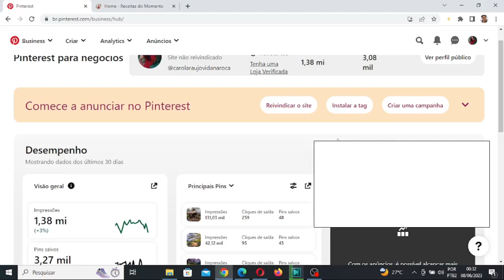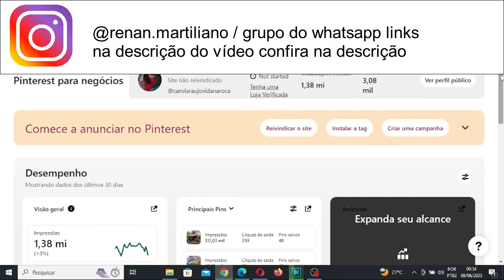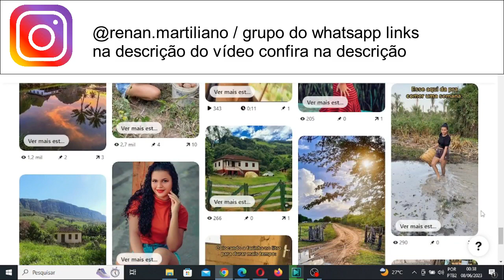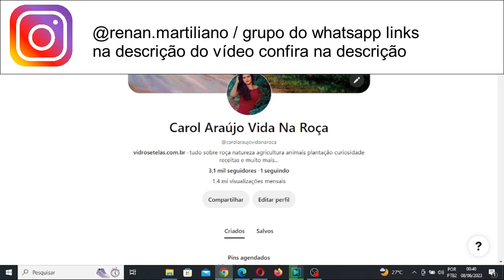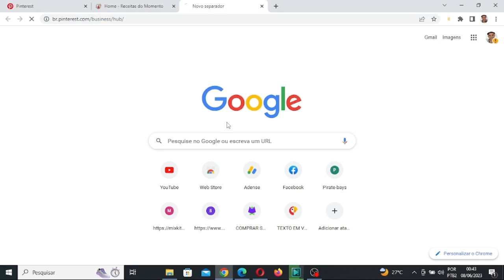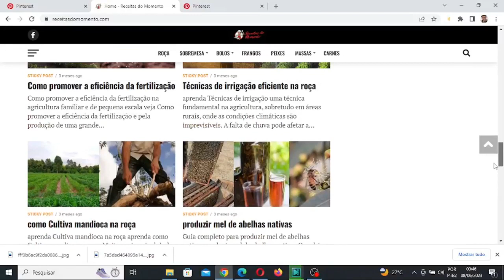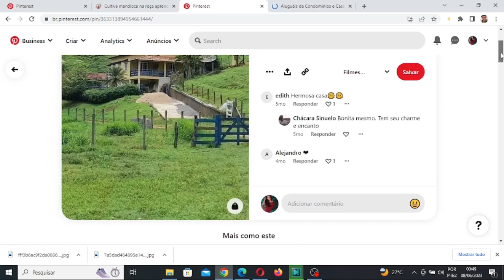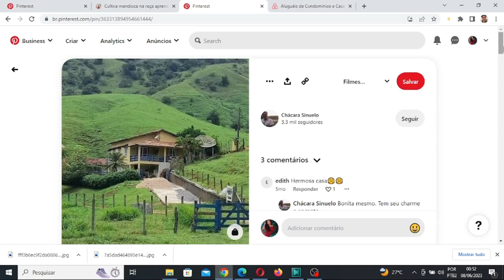COMO LEVAR MUITO TRÁFEGO ORGÂNICO PARA TEU SITE USANDO O PINTEREST ( 2023 )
INFORMAÇÕES
Links importantes